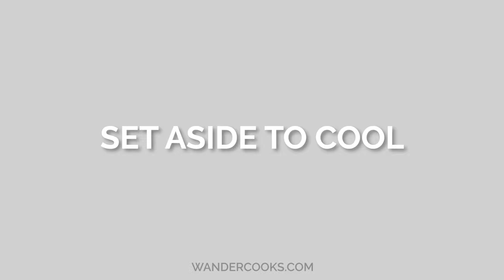Super Easy Australian Trifle with Custard [Simplified Recipe]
This is THE Aussie trifle for busy cooks. Perfect for celebrations or Christmas, we’ve made this quick, easy and hassle free. Loaded with custard, cream and iconic port wine jelly for an Australian trifle to impress! Get the full measurements, tips and ideas to make it your own

☕️ About this recipe:

Trifle is an English dessert recipe that we grew up with. Both our Grandma’s would make this – complete with sprinkles on top as an absolute kid’s dream!

This is the Australian trifle version most well known in our area and what we grew up with. The typical layers in a trifle are jelly, custard and cream – although there are many variations of this around the world.

While this is a stunning looking dessert on the table, it couldn’t be easier to make this at home. There’s something about the combination of custard and cream paired with jelly soaked cake and fruit that just makes you want to eat bowl after bowl. Even when you know you should stop!

🥒 Ingredients:

For the trifle layers:
400 g Swiss jam roll sliced, the older the better
1.8 kg custard double thick
2 packets port wine jelly makes 1 kg (2 pounds) of jelly
1 cup canned fruit two fruits, peaches, pears etc NOT pineapple
600 ml thickened cream
2 tsp vanilla essence
150 g sugar if you want a sweet cream
1 tsp icing sugar / powdered sugar for dusting
fresh fruit to top, like strawberries and blueberries

👩‍🍳 Recipe Steps:

00:00 - How to Make Aussie Trifle
00:04 - Prepare the jelly
00:33 - Slice the cake
00:41 - Arrange cake pieces in trifle dish
00:50 - Add canned fruit
00:55 - Carefully ladle in the jelly liquid
01:02 - Then pour in the rest of the jelly
01:07 - Pop in the fridge for 3 hours to set
01:14 - Whip the cream
01:34 - Gently pour custard over set jelly
01:46 - Top with whipped cream and smooth out
02:05 - Top with fresh fruit, dust with icing sugar